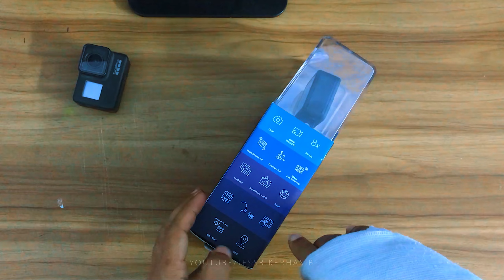Gopro Hero 8 Unboxing Review 🔥 Youtube Vlogging এর টাকায় Gopro কিনলাম 😍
What's Upppppppp ! Guys ???

I Making Videos In My Home Just All Of Your Entertainment.

Welcome To Jess Biker Hasib Youtube Channel. It's Me Hasib And I Am a Bangladeshi Bike Rider + Traveler. I Am A Bangladeshi Small Vlogger.
I Make Bike Riding and Traveling Videos, Tours, And Vlogs.